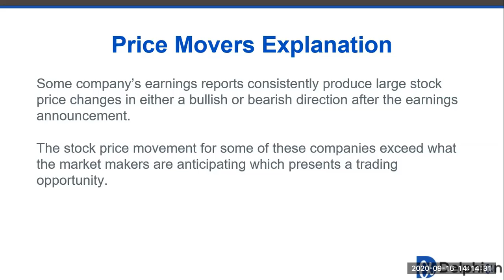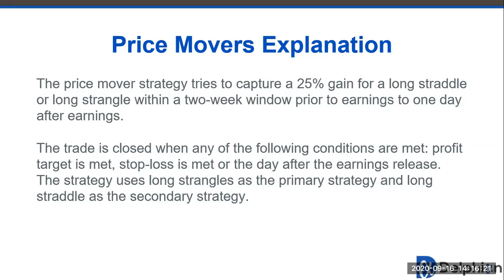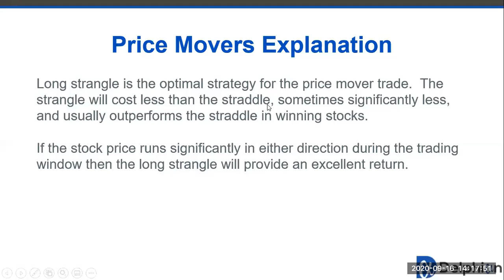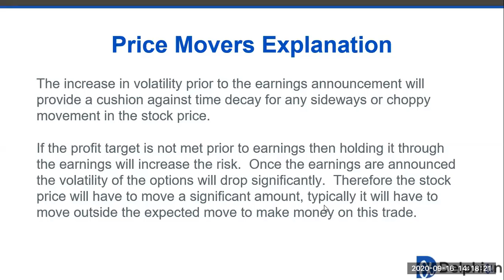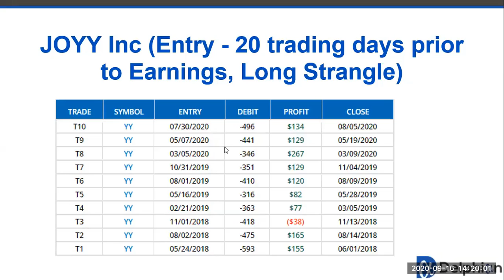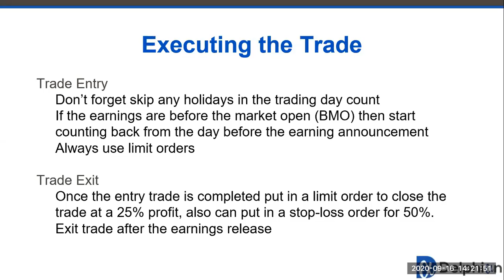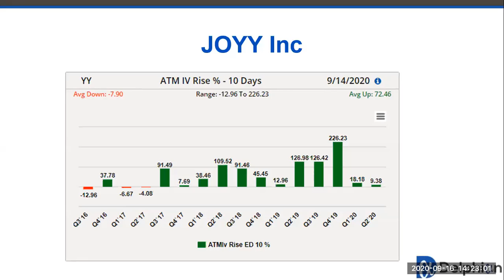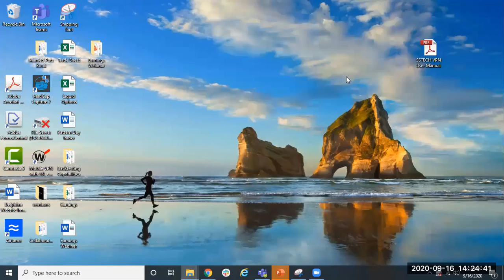Price Mover - Part 5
Delphian Earnings Webinar
Part 5: Price Mover
Speaker: Josh Smithberger

Presenters: Delphian Trading Strategists, Josh Smithberger and Shawn Glover

Outline of Meeting Noted Below

Some company’s earnings reports consistently produce large stock price changes in either a bullish or bearish direction after the earnings announcement.  The stock price movement for some of these companies exceed what the market makers are anticipating which presents a trading opportunity.  Delphian calls this strategy a Price Mover and based on historical analysis, the price swings can start 1-10 days before earnings. NetEase, Inc (NTES) is an excellent example of a stock that makes major moves almost every earnings announcement.

High Probability Trades with the Delphian Earnings Strategies
Part 1 Introduction
Part 2 Bullish Pre-Runners
Part 3 Bearish Pre-Runners
Part 4 Volatility Rise
Part 6 Price Non-Mover
Part 7 Volatility Crush
Part 8 Bullish Runners
Part 9 Bearish Runners
Part 10 Earnings Plan

Joshua Smithberger
Delphian Trading Strategist

Shawn Glover
Delphian Trading Strategist